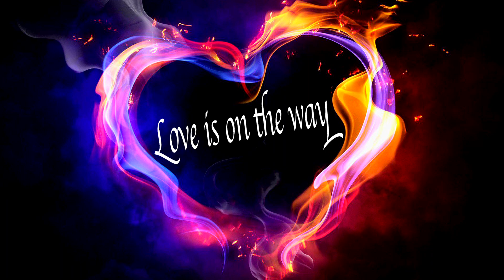Love is on the way - Sandeep Boniface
Grew up listening to this fantastic song by Saigon Kick. This is my rendition of "Love is on the way".